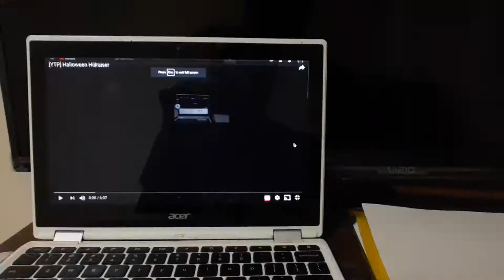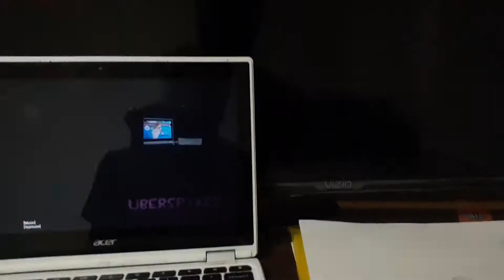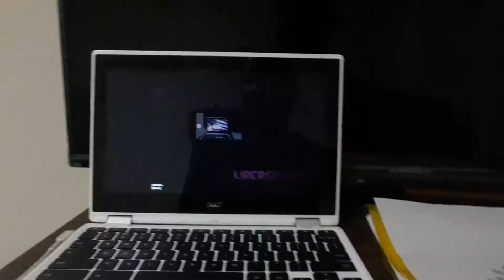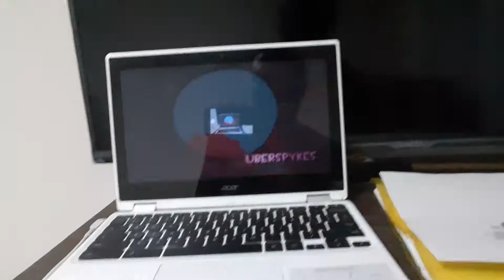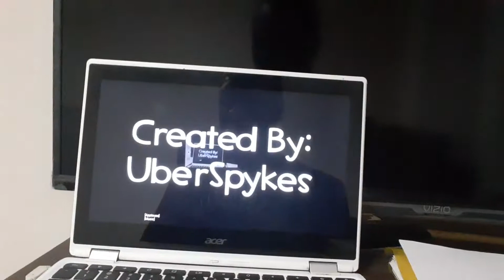Reaction #80 - Halloween Hillraiser